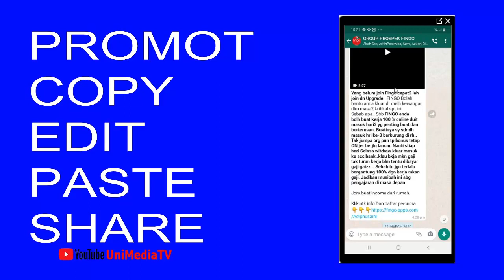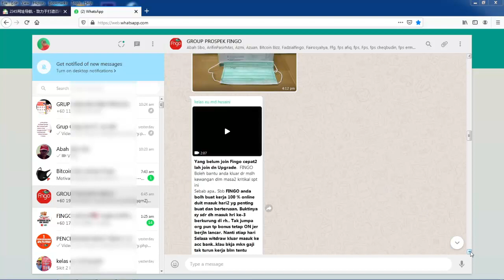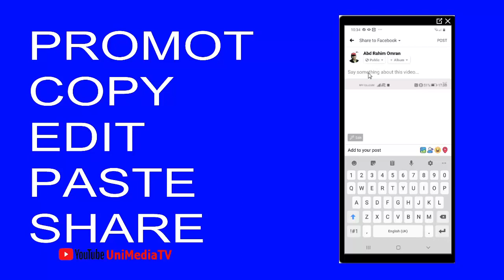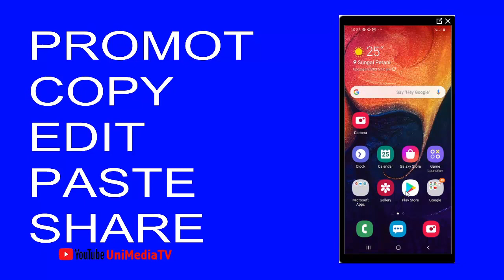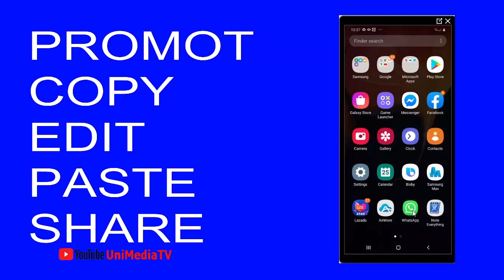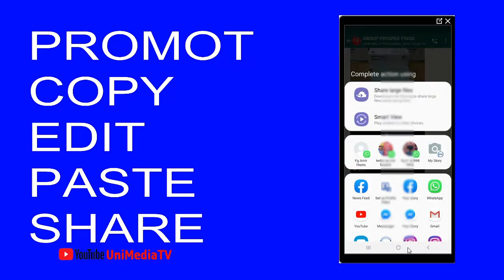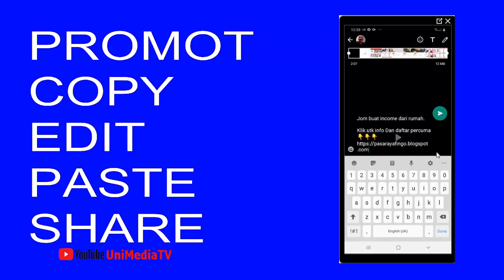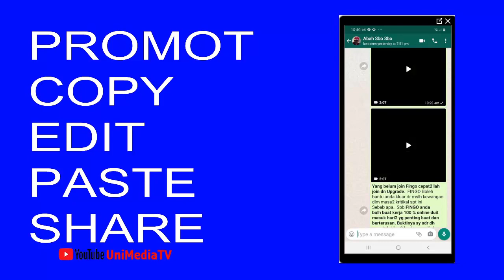PEMASARAN FINGO : Applikasi Teknik Copy, Edit ,Paste dan Share.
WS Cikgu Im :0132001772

Yang belum join Fingo cepat2 lah join dn Upgrade.  FINGO Boleh bantu anda kluar dr mslh kewangan dlm masa2 kritikal spt ini
Sebab apa.. Sbb FINGO anda bolh buat kerja 100 % online duit masuk hari2 yg penting buat dan berterusan. Buktinya sy sdr dh masuk hri ke-3 berkurung di rh.. Tak jumpa org pun tp bonus tetap ON jer berjln lancar. Nanti stiap hari Selasa witdraw kluar masuk ke acc bank..klau bkja mkn gaji tak turun kerja blm tentu dibayar gaji gaizz... Sebab tu jgn terlalu bergantung 100% dgn kerja mkan gaji. Jadikan musibah ini sbg pengajaran di masa depan

Jom buat income dari rumah.